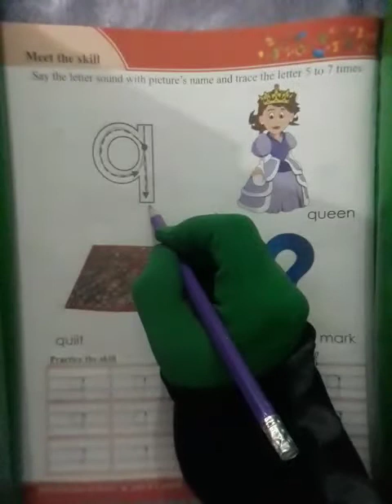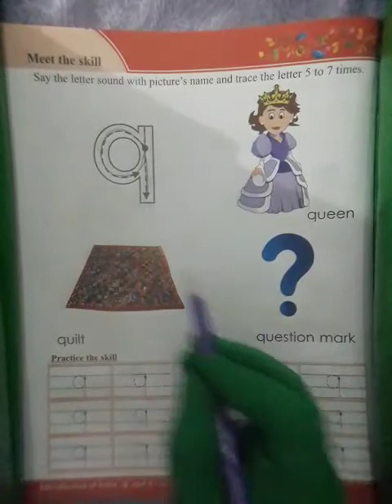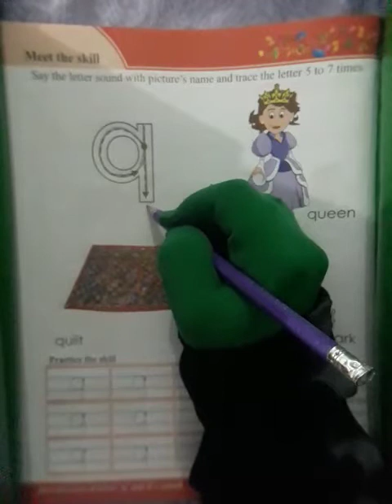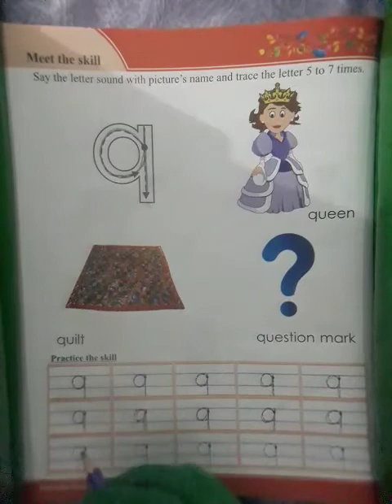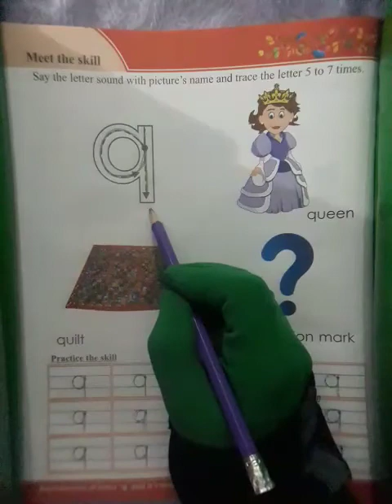English Class NJ P.No 54 Reading Letter "q"+Name of pictures +writing Letter "q"